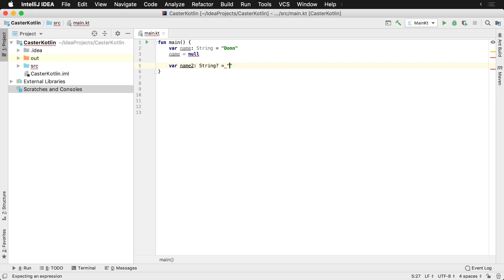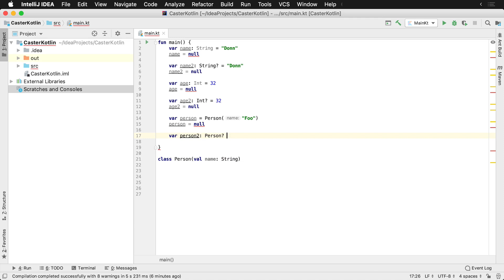Nullable Types in Kotlin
In this lesson, you'll learn about Kotlin's nullable types and how to use them.